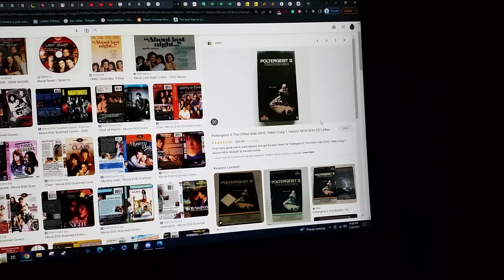do you have this vhs